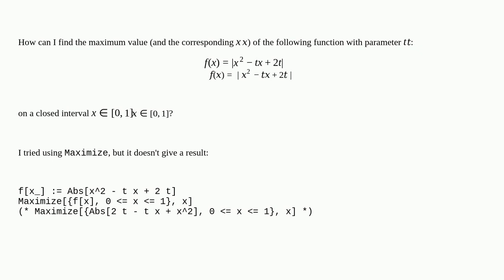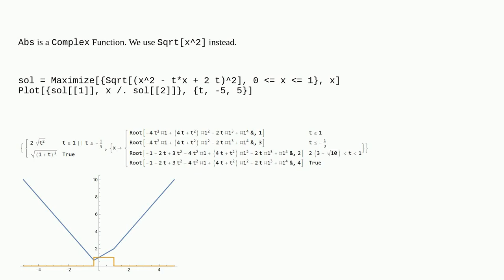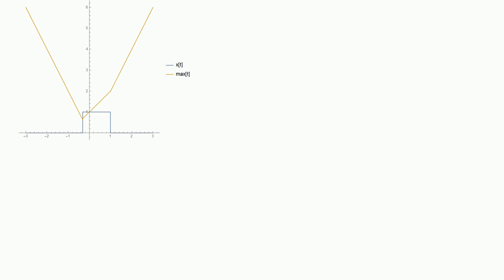Mathematica: Finding maximum value of a function with parameter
Finding maximum value of a function with parameter

A special thanks goes out to the awesome community

  mathematical-optimization parametric-functions